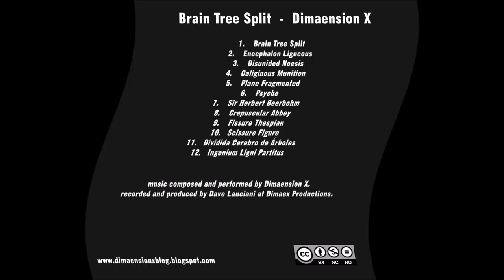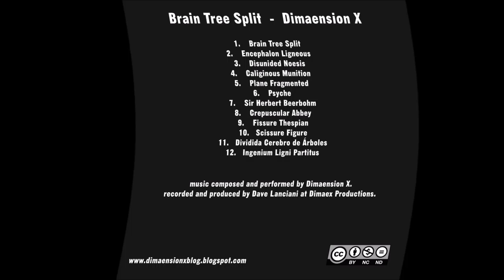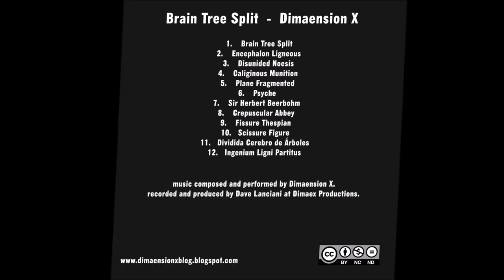Encephalon Ligneous by Dimaension X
2nd song from Dimaension X's 2016 album "Brain Tree Split"